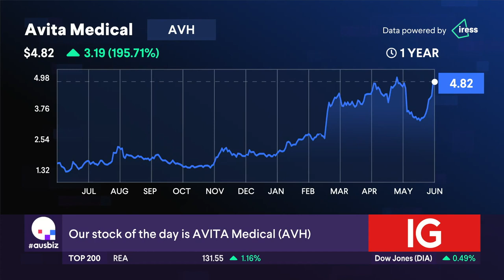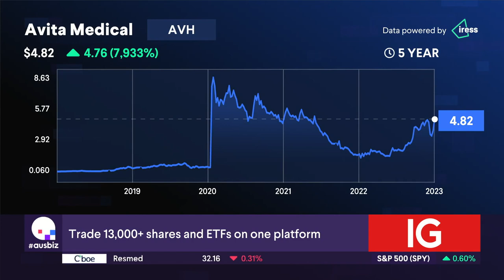The Stock of the Day is Avita Medical (AVH)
Avita Medical announces FDA approval for the treatment of full thickness skin defects and the company's stock has gone up by 3.16% since the announcement. Our experts, Claude Walker from A Rich Life and Mark Gardner from Maqro Capital, both agree on positive prospects for Avita Medical and its soft tissue market, along with Polynovo. So will it be a buy, hold or sell?  Or spec buy for the long term?

Stocks covered:
Supply Network (SNL)
News Corporation (NWS)
Boral (BLD)
4DMedical (4DX)
Avjennings (AVJ)
Capitol Health (CAJ)
LaserBond (LBL)
Pointerra (3DP)
Arafura rare earths (ARU)
Wa1 Resources (WA1)